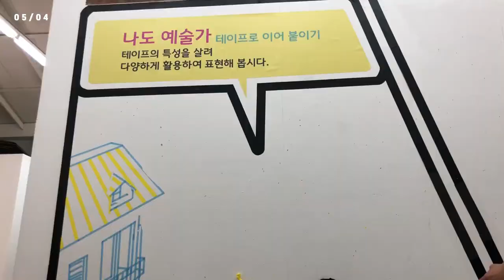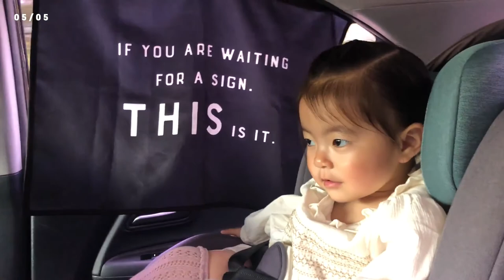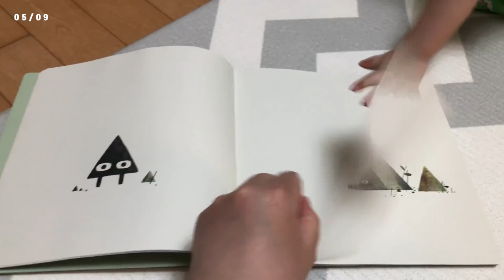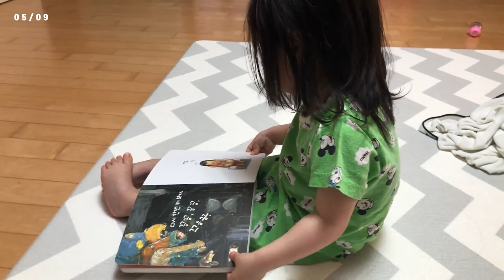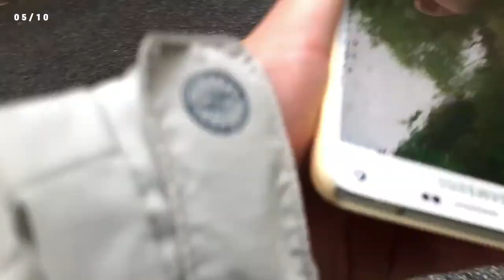[vlog] 바다에서 집으로/촉촉이 모래/지금이곳카페/가나아트센터/미메시스아트뮤지엄/파주라기/밤비노루크/가평산골농원/가평플로레/색현터널